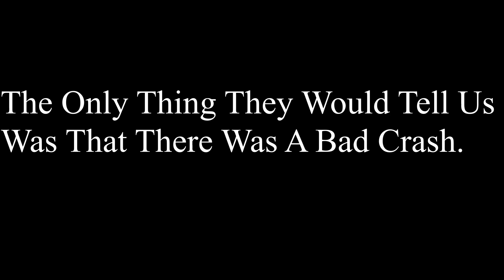Dr650 Test ride.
Testing out the Dr650 after a top end rebuild. It went well for the most part. Next project will be a carb cleaning.

Bikes are 2012 Dr650 and 2019 Wr250r